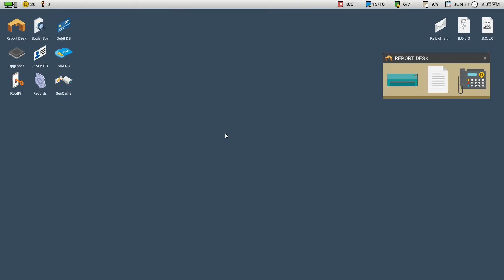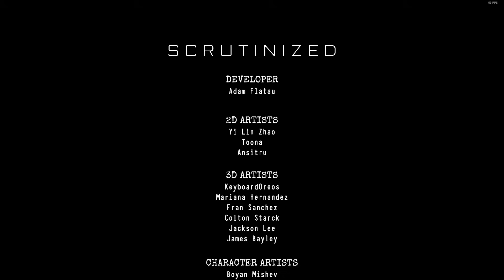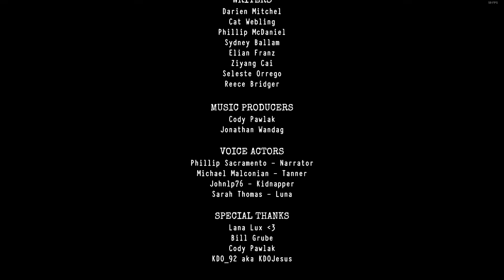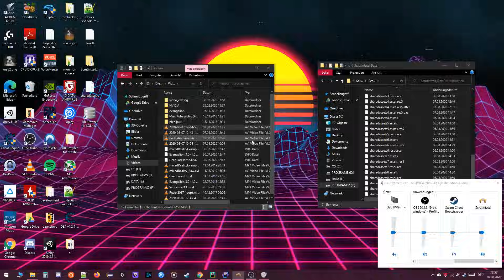Scrutinized Normal Ending | SPOILER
The normal ending of the game Scrutinized. Check Reports for Evidence while avoiding two very bad people.